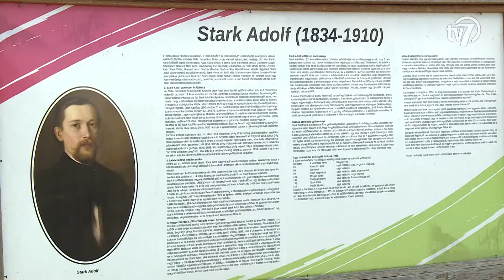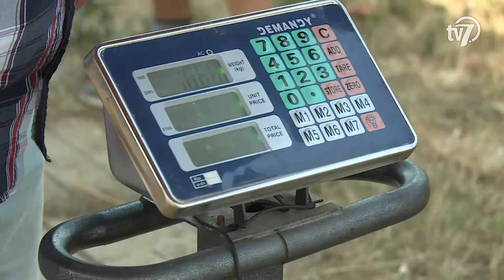Békés megye hírei - Híradó - 2022. 08. 16.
#1 – CsabaPark
A megfelelő ütemben haladnak a CsabaPark fejlesztései. A létesítmények gyakorlatilag felépültek, már csak kisebb munkálatok vannak hátra a területen. Ha minden a tervek szerint alakul, akkor a teljes beruházás jövő év elejére készülhet el.

#2 – Csabagyöngye szőlő
ford: Elkezdődött a szüret a bányatavak közelében található Csabagyöngye szőlőültetvényen.
A gyümölcsös fenntartói Te Szedd Magad akciót szerveztek a múlt hétvégén. A két hektáros területen a Stark Adolf által nemesített gyümölcs mellett számos más szőlőfajta is található.

#3 – Pogácsa feszt kiállítás
ford: Számos program várta azokat, akik a hétvégén Kétegyházára látogattak. A Pogácsafesztivál ideje volt látogatható az a kiállítás, amely a kézművességet, a divatot, a folklórt és a festészetet járta körbe. A tárlat mintegy hagyományápoló attrakcióként védjegye a településnek, mivel CSAK kétegyházi lakosok alkotásait állították ki.

#4 - Íjászbajnokság
Múlt vasárnap elindult az egy héten át tartó III. Történelmi Íjász Világbajnokság Gyulán. A viadalon több száz íjász versenyzik majd.

#5 – Előre beharangozó
Hazai pályán, rangadóval folytatja szereplését a Békéscsaba 1912 Előre a labdarúgó NB II-ben! A lilák az első fordulóban Pécsett 1-0-ás vereséget szenvedtek, majd hazai pályán 6-1-re legyőzték a Kazincbarcikát. A viharsarkiak legutóbb vasárnap, a tavaly még élvonalban szereplő Gyirmót FC Győr együttese felett arattak 1-0-ás győzelmet. A Békéscsabára szerdán egy újabb NB I-ből kieső csapat, a jelenleg listavezető MTK Budapest vár a Kórház utcai stadionban. A Bognár György által irányított fővárosiaknak egyértelműen az a célja, hogy az első két hely valamelyikén végezzenek és vissza jussanak az NB I-be a bajnokság végén. A 6. helyen álló, Brlázs Gábor irányította Előrének így nem lesz könnyű dolga a józsefvárosi csapat ellen. A Békéscsaba-MTK mérkőzés szerdán 19 órakor kezdődik a Kórház utcai stadionban.

#6 – Röplabda felkészülés
Hétfőn megkezdte felkészülését a 2022/23-as idényre a Swietelsky-Békéscsaba. A csabai röplabdás lányok a következő szezonban az Extraligában, a Magyar és a CEV Kupában, illetve a Közép-európai Ligában is rajthoz állnak.